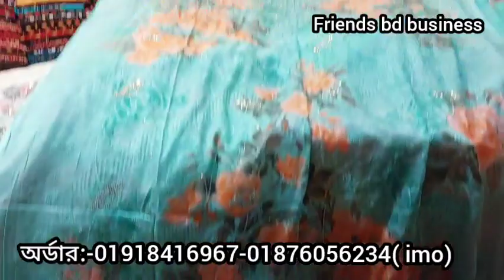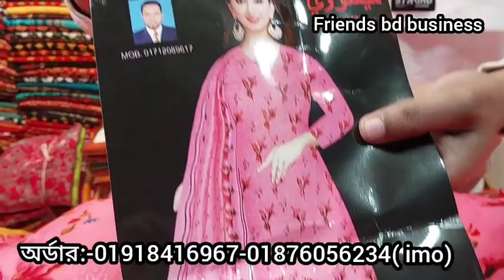২৫০ টাকায় লিগ্যাসী, মালহা সুতি,ফোর পিস, ইন্ডিয়ান ও পাকিস্তানী থ্রি পিছ /দশ বছর পূর্তিতে ডিসকাউন্ট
শোরুম:- ভাই ভাই থ্রি পিছ।

আপনাদের ব্যবসার প্রতিষ্ঠানের বিজ্ঞাপন প্রচার ও প্রসার করতে চাইলে আমাদের সাথে যোগাযোগ করুন।

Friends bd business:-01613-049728